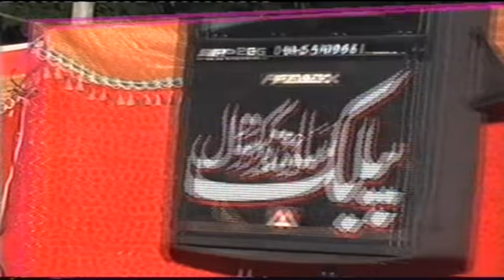kassowal jutt(naeem wedding)8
naeem wedding